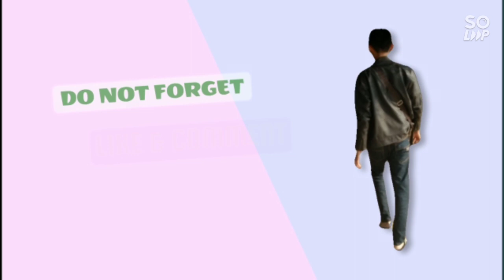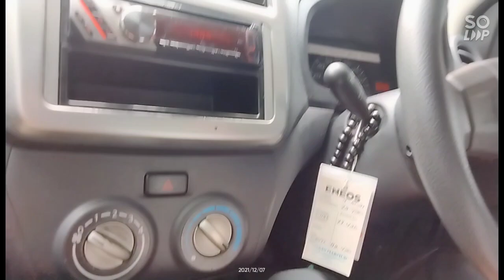Belajar dari nol langsung di jalan raya dengan mobil matic#Mbak Mia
belajar dari nol langsung di jalan raya dengan mobil matic